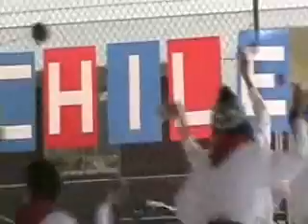El membrillazo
Santiago Christian Academy high schoolers perform this dance from the north of Chile at the 18th of September celebration.